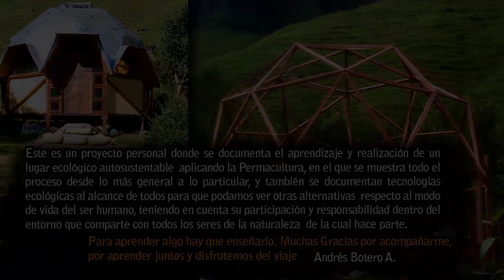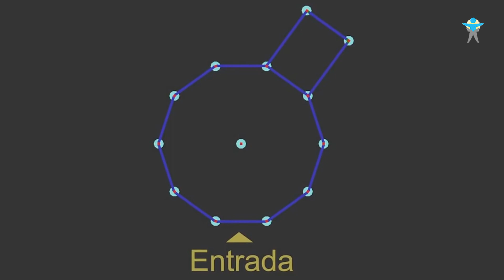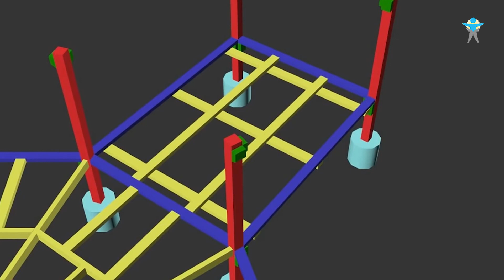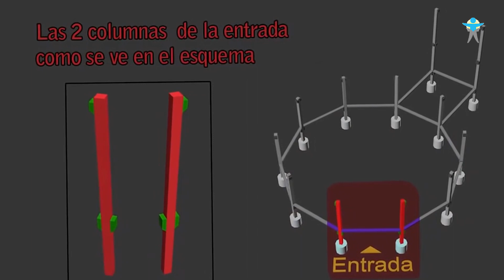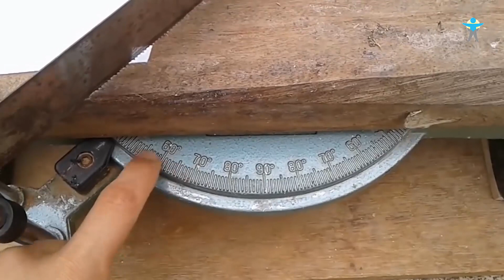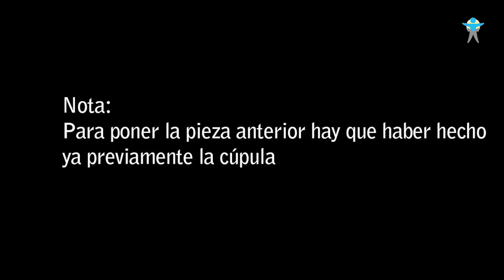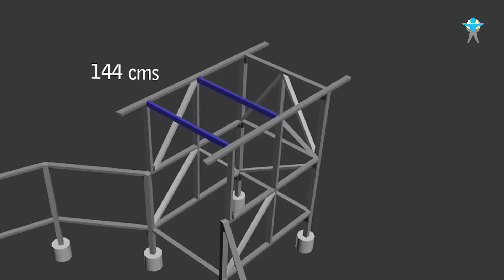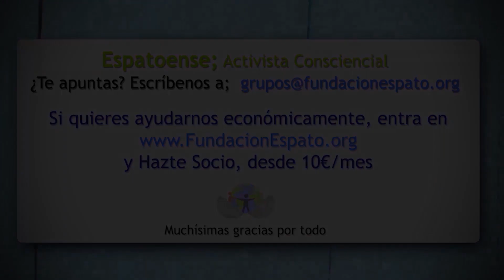Construcción Domo - Proyecto Autosustentable (3 de 5)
Nos complace compartir una serie de vídeos de nuestro hermano Andrés. Proyecto Autosustentable.
Gracias por todo. Namasté. Espató.